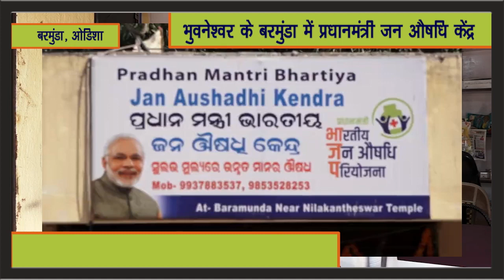Watch how PM Jan Aushadhi Kendras are benefiting the people of Odisha